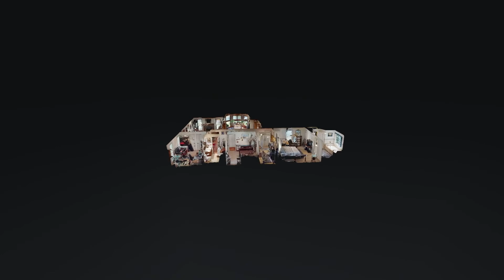930 Liberty Cir Prospect TN 38477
930 Liberty Cir Prospect TN 38477 | Leah Dickert

Leah Dickert

Living by the "golden rule" is the only way that I see it should be done. I enjoy meeting new people and growing lasting relationships with clients and business partners. I have a desire to help those who want to be helped, and I strive to do that in every situation. I'm happy to work referrals and send them as well.

930 Liberty Cir Prospect TN 38477 | Leah Dickert

930 Liberty Cir Prospect TN 38477 | Leah Dickert